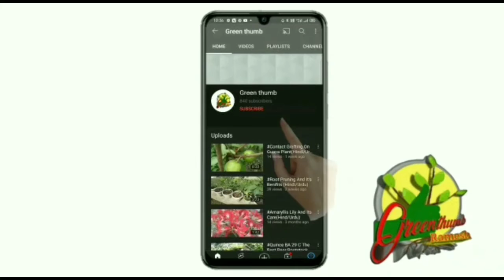# Post Grafting Care#कलम को सूखने से कैसे बचाया जाए ।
PostGrafting care is shown in this video Many Grafting didn't survive for a along time dew to the growth of water shoot growing down point of Grafting to tackle this problem is mentioned in this video.